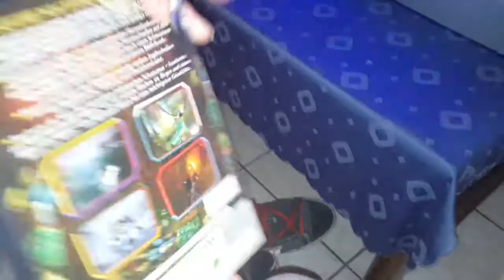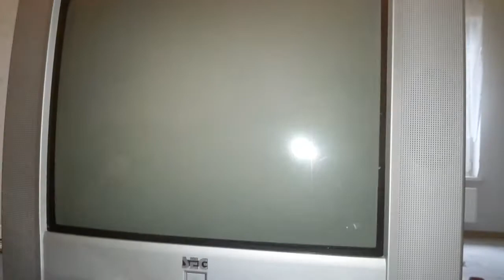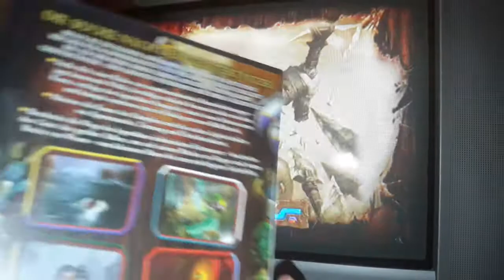Brave PS2 - Lets Play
Vorsicht Lachgefahr